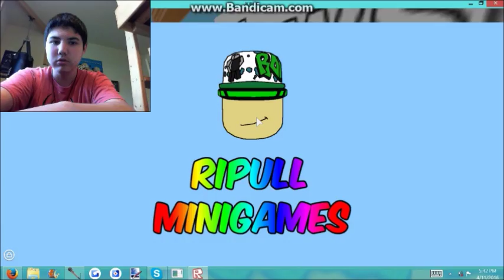EVIL SNOWMANS!! | ROBLOX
Hey everyone! So today I'll be playing Ripull minigames, so there will be a whole bunch of weirdness in this video. Will we become the winner, the failure, or average? What kind of challenges will we encounter? Will we survive them? Only one way to find out!

 Hello, my name is Seth, but on YouTube I'm TheChickenGamer. This is a kid friendly channel; were I do not swear, and I don't show anything with something inappropriate in my Videos. The content I show, are ROBLOX, Minecraft, Stop-Motion, and some random videos just for fun, or if my friends are over. Even though this is mostly a kid channel, I do my best to make it enjoyable for all ages. I also happen to have autism, so I'm pretty weird, and have pretty 'creative' imagination.

➡ Something to know.
I reply to most comments; Usually all of them, so don't feel shy to comment. If you need any help, I will do my best to help you. That includes making tutorials, replying to comments. I'll take suggestions of games to record, and I'm most likely going to record those games, so If there is a game people want to see me play, feel free to post the name, and the link in the comments, or discussion, or let me know through ROBLOX somehow.